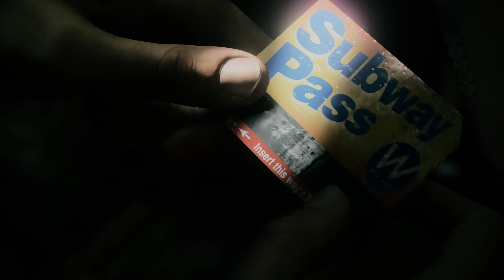Random Nurse plays Alan Wake II #5 4K60 Ultra HD Walkthrough- No Commentary Ultra quality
Here it is, after such a long wait we can enjoy the second part of Alan Wake's story. Enjoy it with me. I will focus on the main story while leaving and side stuff to its own devices. Story very much reminds me the first season of True Detective series.

Experience two beautiful yet terrifying worlds, each with its own rich cast of characters and deadly threats. Discover the majestic landscapes of Cauldron Lake in the Pacific Northwest and the idyllic towns of Bright Falls and Watery. Contrasting sharply, attempt to escape the nightmarish cityscape of the Dark Place.